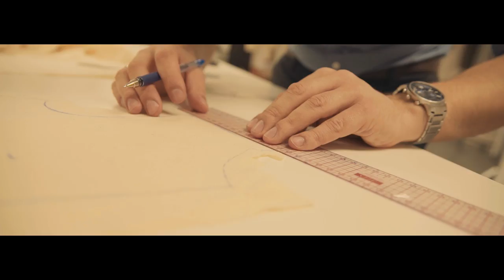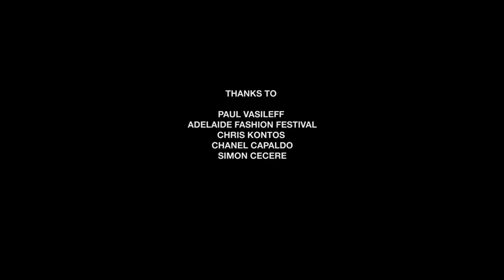Paolo Sebastian: A Journey To Paris